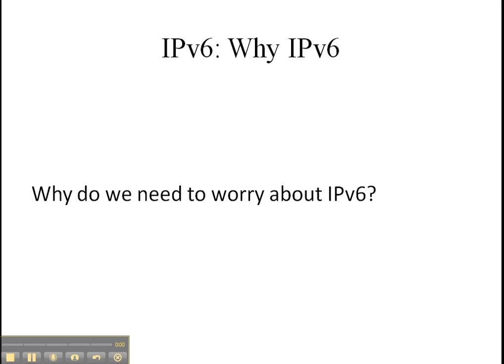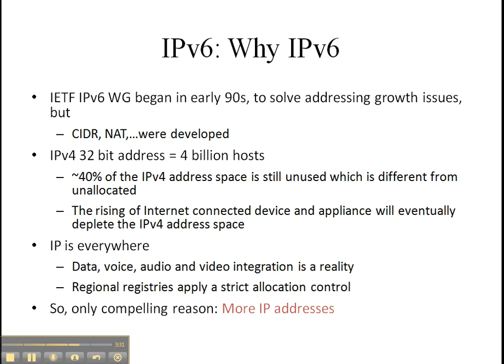IPv6 Quick Hits: IPv6 - Why IPv6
for more video blogs and "step by step" training.